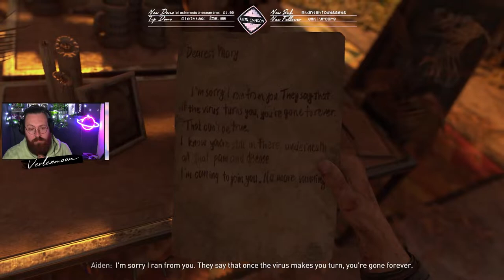i HATE Zombies | Dying Light 2 Playthrough Episode 1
📲-MY LINKS